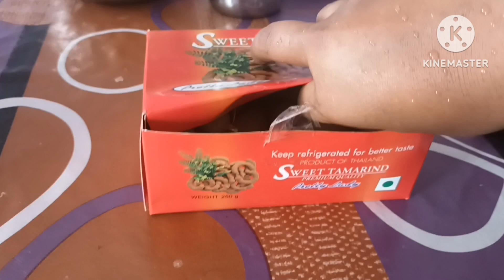🐠রাতে যদি মাছ নিয়ে আসে নাড়ি-ভুড়ি কি করবেন ?সকাল সকাল মেয়ে অনেক খুশি,আমিও এটাকে এখন এদিকওদিক খুজি